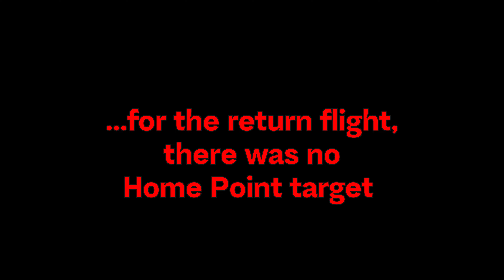DJI FPV 5.3 km Long Range Flight Test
DJI FPV Long Range Flight Test.
FLIGHT DISTANCE & RANGE:
Maximum distance between Pilot and Bird = 5321 m.
Total distance flown from the same position = 10,636 m
(Flight to target 5.315 km; + return flight from target 5.321 km)
BATTERY CONSUMPTION:
Flight 01 (5315 m) cost 64% battery (36% remaining) - due to a medium headwind combined with a strong cross wind.
Flight 02 (5321 m) only cost 47% battery (53% remaining), as it had a very favourable tailwind.

EQUIPMENT USED:
The Bird of choice for this flight test
DJI FPV Controller and DJI Goggles V2
Goggle V2 antennae were the Lumenier AXII HD 2 Patch Visor 5.8GHz Antenna Combo Set for DJI FPV Goggles
The Lumenier antennae worked well however, I will be testing them against the DJI OEM antennae in another video, as I believe the OEMs work just as well (or better) for long-distance flights.

I used CapCut video editor for this video.

Track: The Vacationer - Hungry Kid of Hungary

My channel: Send The Bird Up!!! @Mars2go
Drone adventure footage made with DJI FPV. This video may be from an SD card that I found!?!